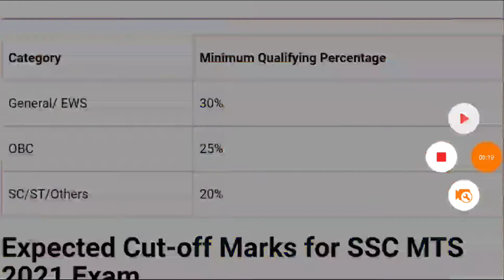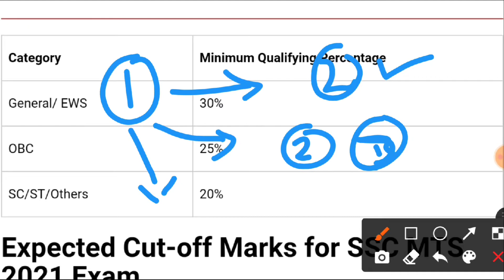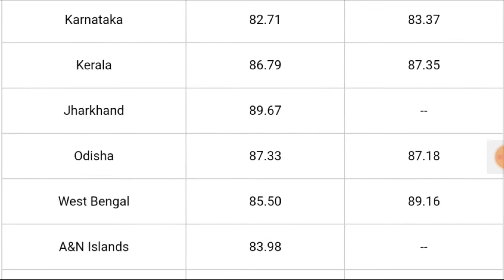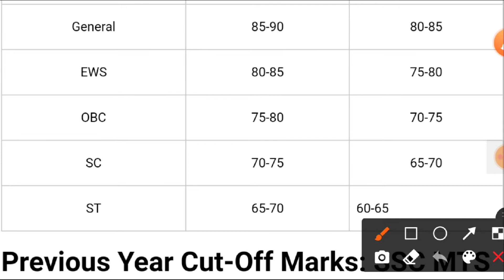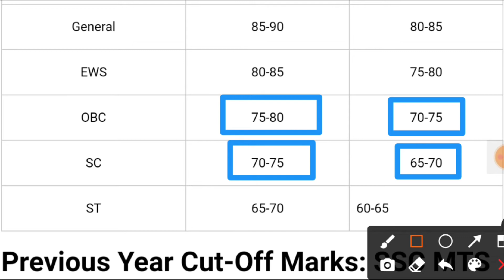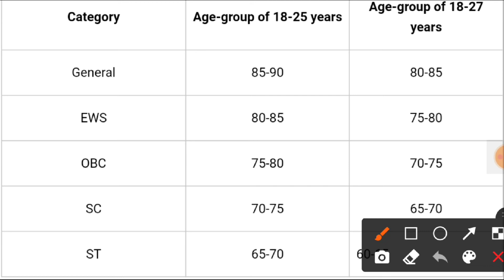SSC MTS EXAM CUT OFF 2021 // SSC MTS Expected Cut Off 2021 // SSC MTS Final Safe Score // MTS Cutoff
My Mic
My Laptop
My Camera

Best Books For All Exams :-
SSC Book
New Book
SSC MTS Book
Best Book For All Exams

ssc mts cutoff 2020 | ssc mts expected cutoff 2021 | ssc mts safe score for final selection 2021
ssc mts cutoff previous year
ssc mts analysis 2021
ssc mts easy shift and hard shift 2021
ssc mts normalisation 2021

ssc exam calendar, ssc mts cutoff 2020-21, expected cutoff ssc mts exam 2021,

एसएससी एमटीएस कट ऑफ
SSC MTS expected cut off 2021
SSC MTS State wise cut off
एसएससी एमटीएस का कटऑफ क्या होगा एसएससी एमटीएस 2021 कट ऑफ क्या होगा कट ऑफ एसएससी एमटीएस
job profile SSC MTS
salary of SSC MTS